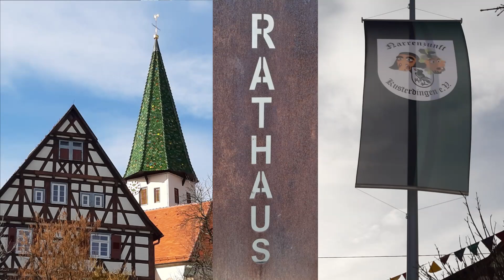2023 02 18 Kusterdingen_Rathaussturm mit den raba-gautscher